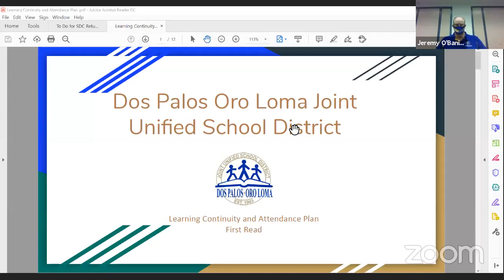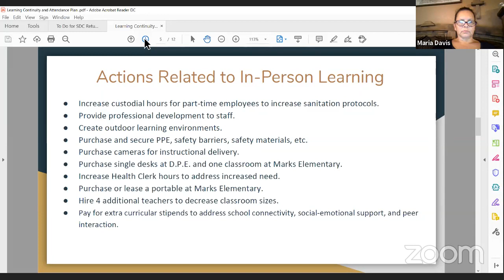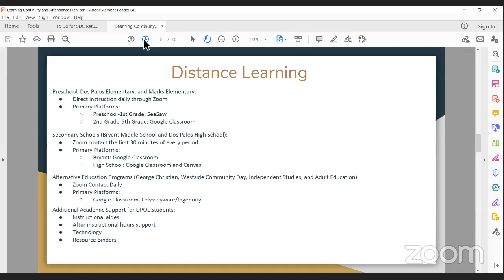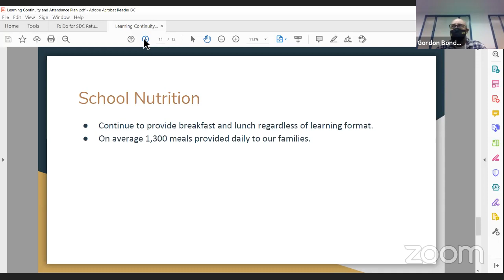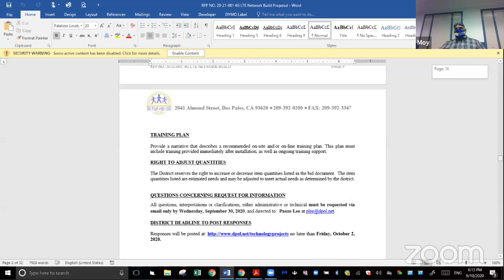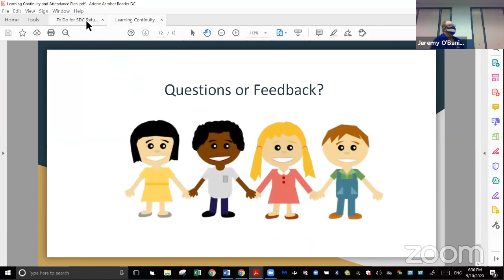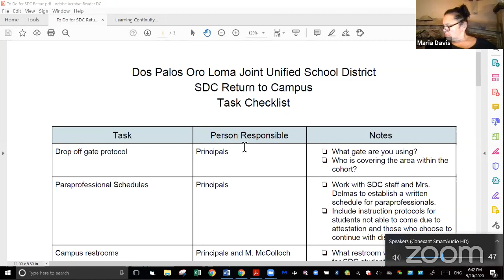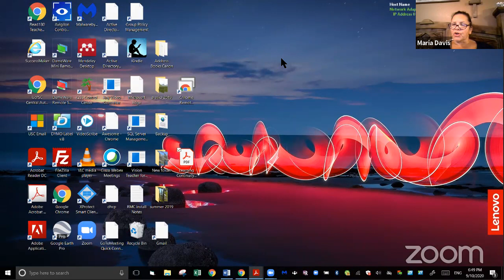DPOL Special Board Mtg 9-10-2020